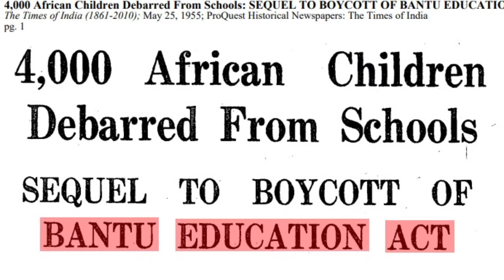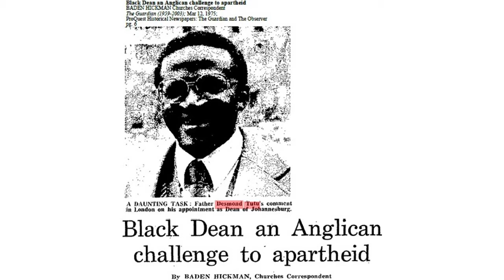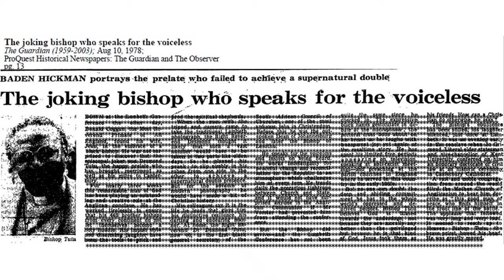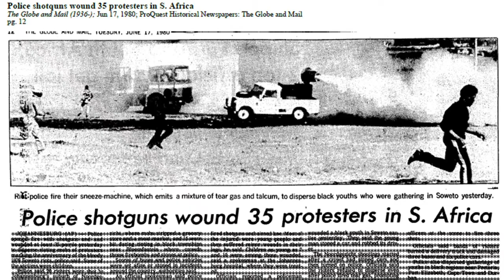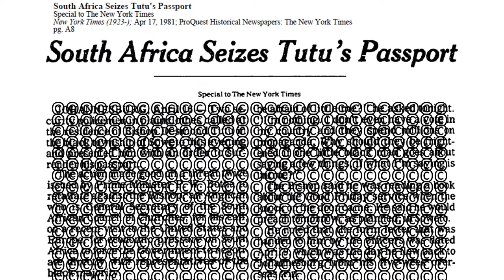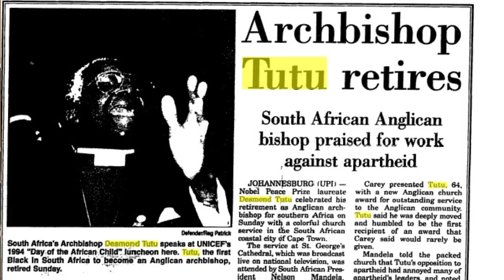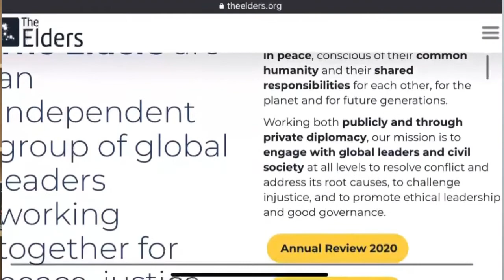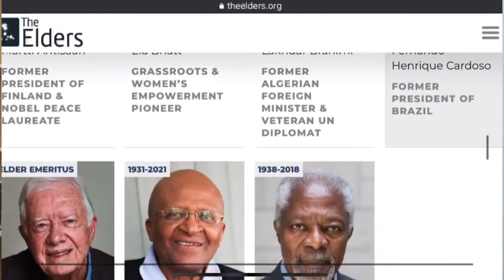Biography of Desmond Tutu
On January 1, 2022, Desmond Tutu, the Archbishop Emeritus of Cape Town was laid to rest. Tutu spent much of his life on the frontlines of battles for the soul of humanity, first, as an anti-apartheid campaigner, and then, as a proponent of reconciliation in its aftermath. An unwavering champion for the oppressed, Archbishop Tutu would lend his voice to the defense of rights for women, LGBT persons, Palestinians, and the environment amongst others.

This video discusses Desmond Tutu's life, career, activism, philosophies and global influence. By watching, you will learn how this modern-day hero fought for the rights enjoyed today by many South Africans and other oppressed minorities across the world.